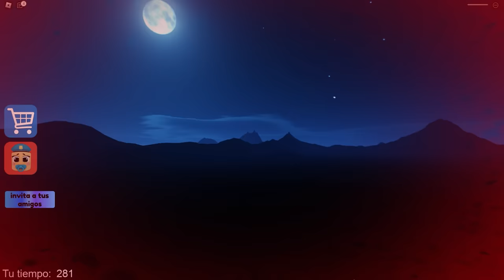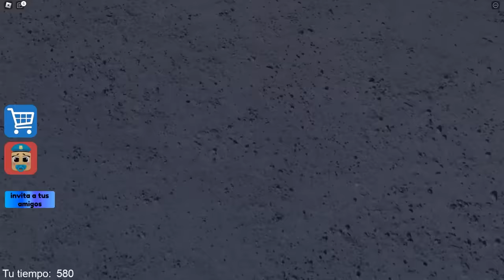ESCAPO DE LA PRISIÓN DE BARRY BEBÉ CON BLUEY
Escapo de la prisión de Barry Bebé con Bluey! Bluey y Mago escapan de la prisión de Barry Bebé ! Barry Bebé tiene una prisión y Bluey y Mago escapan de ella! Tenemos que escapar de la prisión de Barry Bebé con Bluey!

♥ Noa: @Noakrunk93